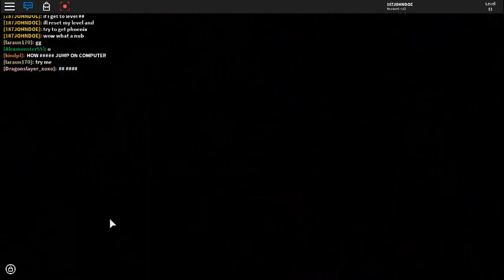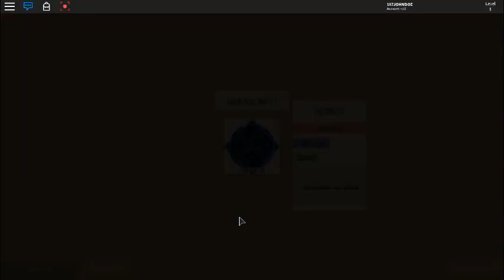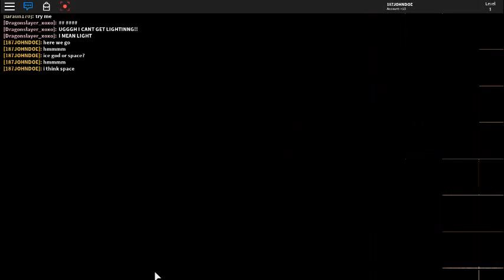TRYING TO GET PHOENIX|Roblox Gameplay|Elemental Wars #1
I trying to get phoenix but i failed but maybe in the next episode